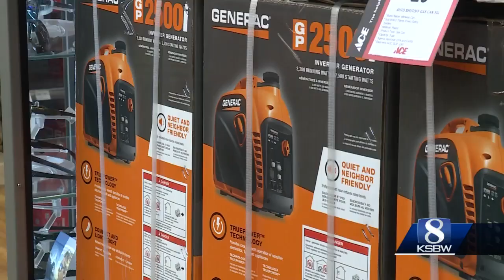Mountain communities brace for weather